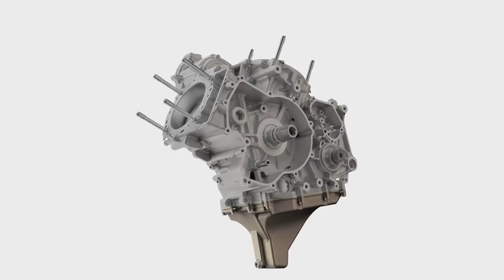Ducati 1299 Superleggera Panigale, V-2 engine assembly animation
[video: Ducati]

"The engine is the heart of every Ducati and the one of 1299 Superleggera is the crowning of the twin-cylinder technology. Materials and components specifically developed to ensure a reduction of 2.1 kg in weight compared to the engine of 1299 Panigale. Discover on 1299superleggera.ducati.com "###